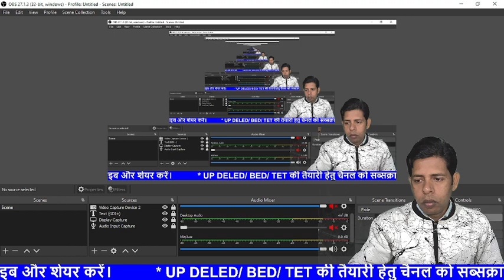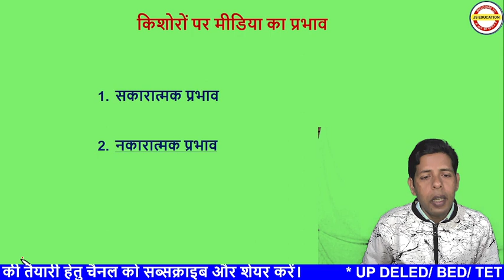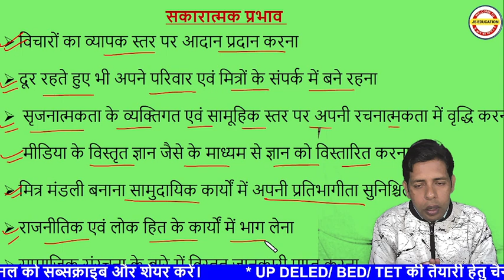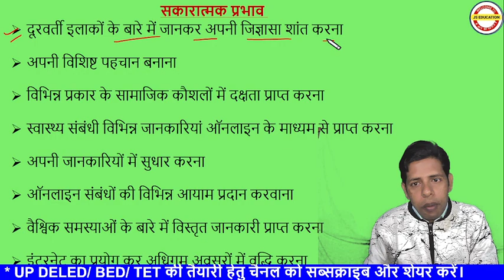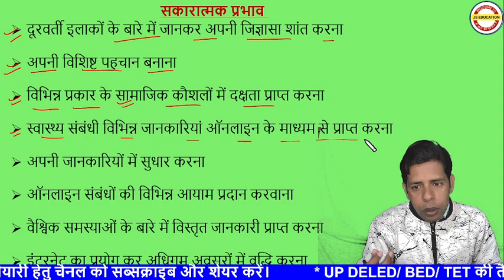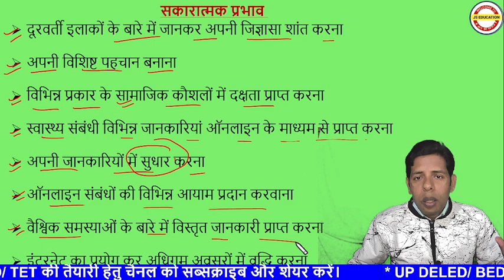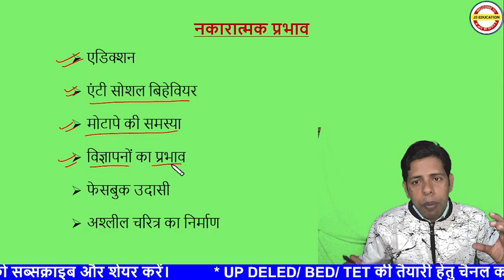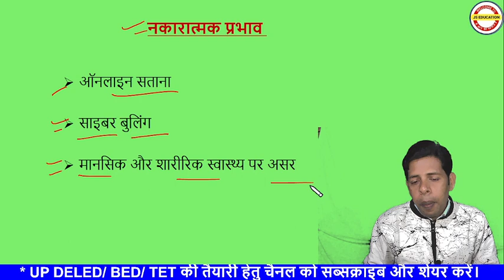BEd/DElEd- Childhood and growing up-10 by JS Education Plus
किशोरों पर मीडिया का प्रभाव Js Education Plus